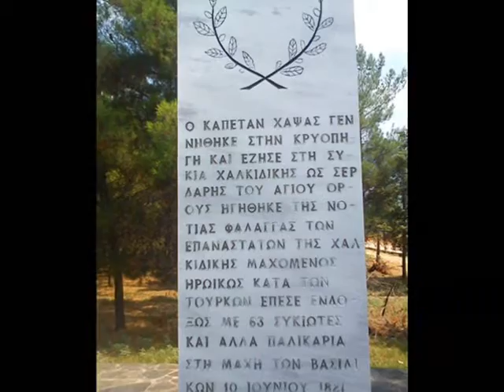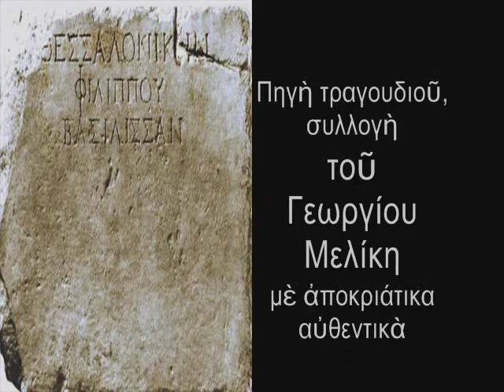ΜΑΚΕΔΟΝΙΑ ΞΑΚΟΥΣΤΗ (ΠΑΡΑΛΛΑΓΗ). Σκωπτικὸν περιοχῆς Δράμας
Πηγὴ τραγουδιοῦ εἶναι τὸ α΄μέρος συλλογῆς τοῦ Γιώργου Μελίκη μὲ ἀποκριάτικα αὐθεντικὰ «γαμοτράγουδα». Ἐπιλέχθηκε τὸ 15ο τραγούδι ποὺ φέρει τὸν τῖτλο: «ΜΑΚΕΔΟΝΙΑ ΞΑΚΟΥΣΤΗ - ΠΕΡΙΟΧΗ ΔΡΑΜΑΣ».
Λίγα λόγια γιὰ τὴν συλλογή τοῦ κυρίου Μελίκη.
«Ἕνας τόμος 500 περίπου σελίδων μὲ 11.530 στίχους, οἱ ὁποῖοι ἀντιστοιχοῦν σὲ 350 ὁλοκληρωμένα Γαμοτράγουδα ἀπ'ὅλη τὴν Ἑλλάδα, καὶ οἱ ὁποῖοι, σύμφωνα μὲ τὴν πηγὴ προελεύσεώς τους, προέρχονται ἀπὸ κτηνοτρόφους, ἀγρότες, νοικοκυρές, ὑπαλλήλους, βιοτέχνες, μουσικούς, φοιτητές, δασκάλους, καθηγητές, δικηγόρους, ταβερνιάρηδες, ψαρᾶδες, τεχνίτες, οἰκοδόμους, ἀκόμη κι ἀπὸ καλόγερους καὶ παπᾶδες.»
Τὸ ὀπτικοακουστικὸ δημιουργήθηκε μὲ τὰ προγράμματα : Freemake Video Downloader καὶ Windows Movie Maker.